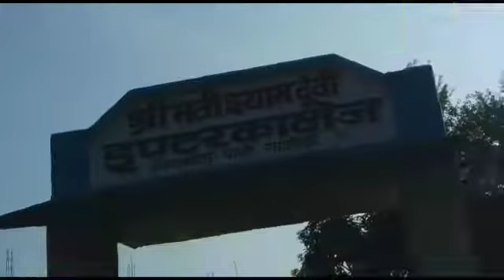हम हैं दबंग गुरु श्यामा देवी इंटर कॉलेज अवराकोल प्रबन्धक के बिगड़े बोल